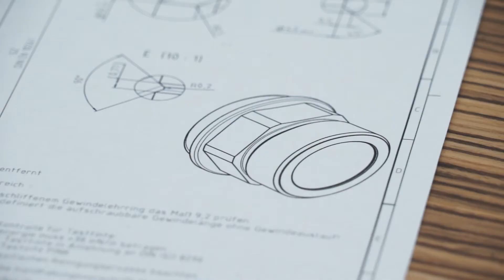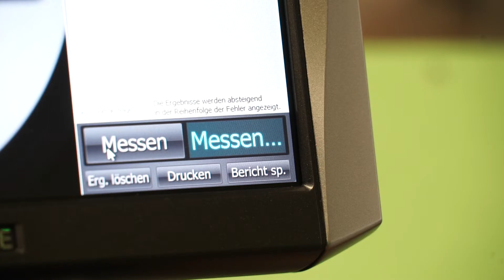Flad System Components GmbH & Co. KG | Unternehmensfilm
Flad System Components fertigt Präzisionsteile aus Stahl, Edelstahl Messing und Titan.

Als Familienbetrieb können wir auf eine über 30-jährige Entwicklung zurückblicken. Im Laufe dieser drei Jahrzehnte hat sich vieles verändert, besonders in unserem technologischen Umfeld. Inzwischen genießen wir in den Bereichen Sensorik sowie Luft- und Raumfahrt  einen hervorragenden Ruf.

Durch große Flexibilität und schnelle Belieferung heben wir uns deutlich von unseren Wettbewerbern ab. Auch die ausgeprägte Kreativität und Problemlösungskompetenz im Unternehmen verschaffen uns weitere Alleinstellungsmerkmale.

Wir fertigen und vertreiben einfache bis hochkomplexe Teile und Baugruppen, Prototypen und ganze Teilefamilien. Unsere Spezialitäten sind komplexen Bearbeitungen für schwierige Geometrien, einbaufertige Präzisionsteile und Komponenten von der Kleinstserie bis zur mittleren Losgröße, neben der Luft- und Raumfahrt für Kunden der  Regel- und Messtechnik und der Medizintechnik.

Flad System Components:  Präzision in Vollendung!